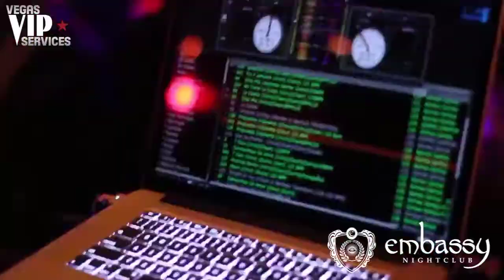👉 Embassy Nightclub Las Vegas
Embassy Nightclub is the place to be if you like a party crowd and Latin, Top 40, and Hip Hop Music. Located close to the Las Vegas Strip, this upscale nightclub brings a late-night club environment you won't find anywhere else in Sin City. They host some of the hottest Latin artists in the world; it's easy to see why this club has been voted the #1 Latin nightclub in Vegas for the past six years.Not only is this a great place for Latin music fans, but Embassy Nightclub also appeals to lovers of Hip Hop Music. Featuring two rooms, on Friday night, Hip Hop is offered in the Main Room and Latin Music in the Side Room. On Saturdays, it flips – the Main Room leans toward Latin Music, and the Side Room is strictly Hip Hop. Embassy Nightclub offers something for everyone!

🍾  Bottle Service
🧾  Guestlist
🎟 Tickets
🎉  Events
🎭  Packages
🎧  Nightclubs
🔫  Pools & Day Clubs
 🚁  Activities
 👯‍♀️  Gentleman's Clubs
♂   Male Revues

Why Should I use Vegas VIP Service to Book?